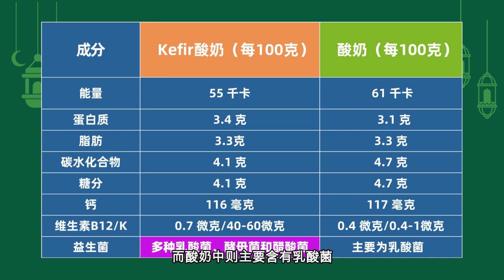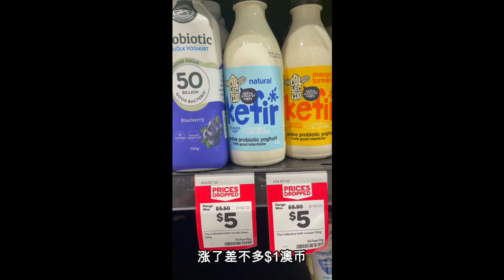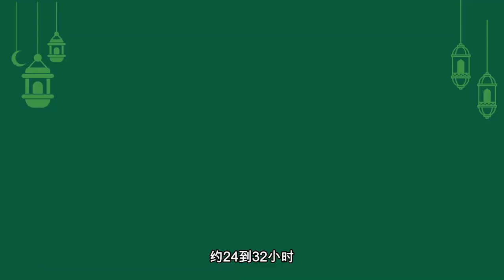#006 它比普通酸奶含有更多菌群种类、更多益生物质、更能促进肠道健康增强免疫力、更多维生素B12、维生素K、蛋白质；更低含糖量和含碳水化合物的量；热量略低于普通酸奶。我们一起自制Kefir吧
它比普通酸奶含有更多菌群种类；它比酸奶含有更多的益生物质，更能促进肠道健康，增强免疫力；它比酸奶的维生素B12和维生素K的含量高很多；它的含糖量也比酸奶的低很多；碳水化合物的含量比酸奶低一些；它的热量略低于普通酸奶；它比酸奶的蛋白质含量较高一些